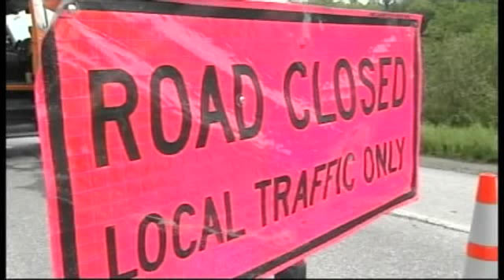Images Of Central Vt. Damage Send Shock Waves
As daylight shed its eye on the damage sustained from overnight flash floods, some of the things people in central Vermont had to deal with were hard to take in.